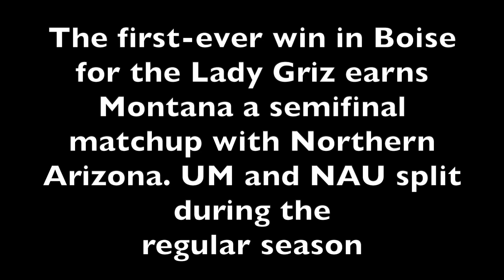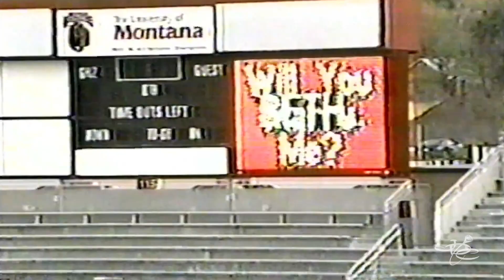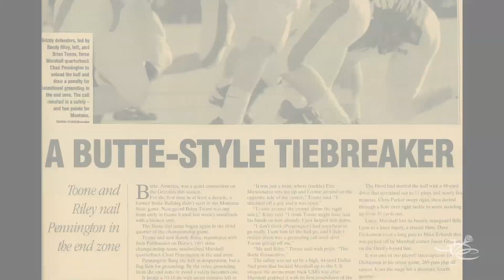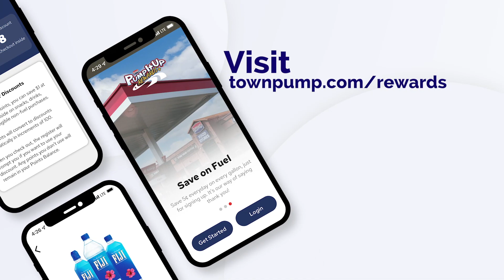Big Sky women's hoops tourney - Lady Griz get first-ever Boise win by rolling Idaho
No. 3 Montana built a lead of 24 points late in the third quarter and cruised to a 73-61 win over No. 6 Idaho for the program's first-ever Big Sky Tournament win since the tourney moved to Boise, Idaho.

Five players finished in double figures as UM moved into the semifinals of the tournament, where the Lady Griz will take on No. 2 Northern Arizona. UM and NAU split during the regular season.

This video was filmed by Brooks Nuanez and produced by Colter Nuanez, Skyline Sports.